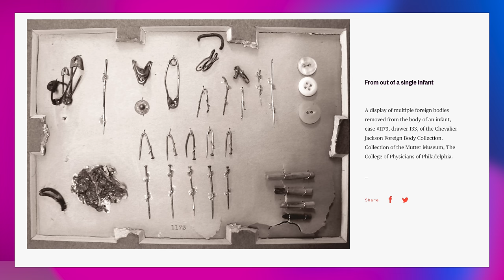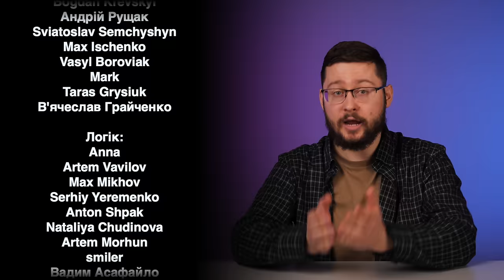5 НЕЙМОВІРНИХ фактів про людське тіло! Клятий раціоналіст та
Другий випуск рубрики "До речі" присвячений людському тілу. Орган, що зникає, непотрібна кістка, неочевидна різниця між чоловіками та жінками і ще купа дахозривальних фактів!
За участі @pidpilnahumanitarka

Переможці розіграшу: T. A. P.!!! та Vitalina Kudryk

00:00 інтро
00:33 небезпечне ковтання
02:10 орган, що зникає
03:46 непотрібна кістка
07:02 таємниця мускулів
08:59 відмінність між жінками та чоловіками
10:46 про розіграш